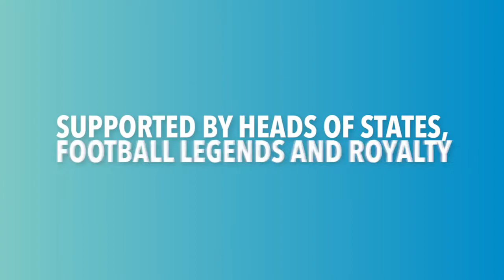Changing World Dynamics with Football For Peace & EmergeTech | World FinTech Festival 2021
with Kashif Siddiqui, Co - Founder, Football For Peace